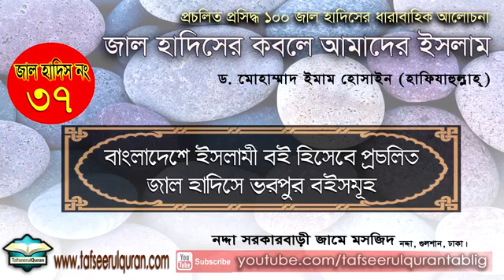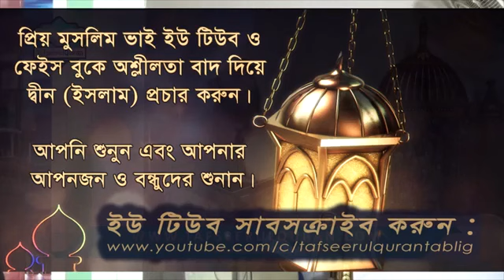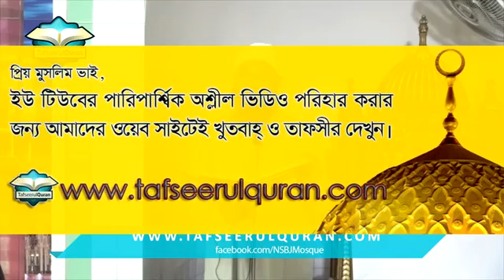জাল হাদিস নং ৩৭- বাংলাদেশে ইসলামী বই হিসেবে প্রচলিত জাল হাদিসে ভরপুর বইসমূহ।